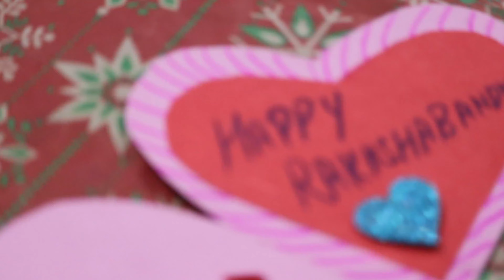How to make rakshabandhan card | HOBBY HUB | 2020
hello friends!
in this video you can learn how to make rakshabandhan cards.